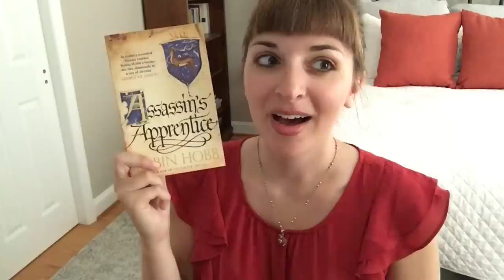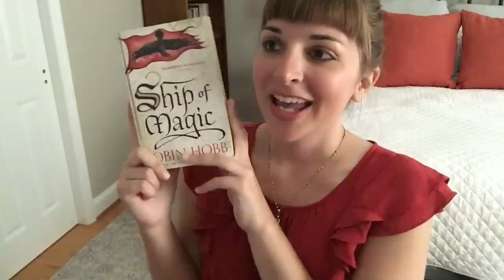Three Trilogies | Robin Hobb (No Spoilers)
General thoughts on three giant (and excellent) fantasy trilogies - Farseer, Liveship Traders, and Tawny Man

Timestamps:
-How I spaced them out: 0:40
-Farseer Trilogy: 2:30
-Liveship Traders Trilogy: 7:16
-Tawny Man Trilogy: 11:47
-Reading order: 17:21